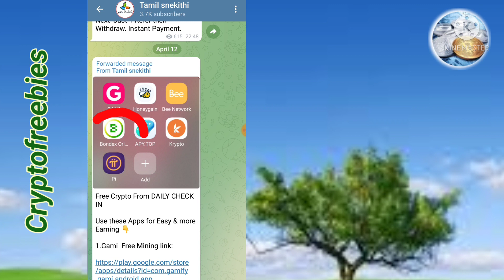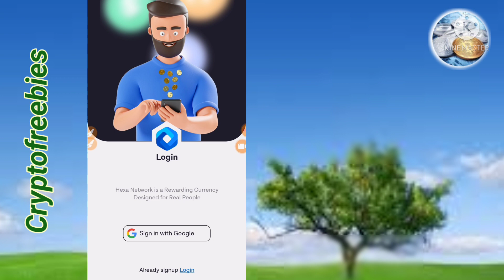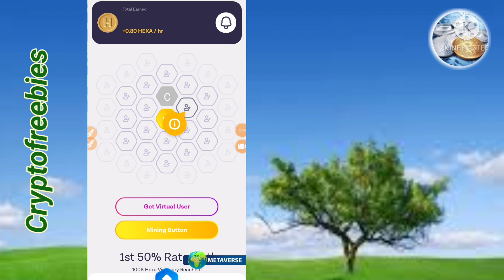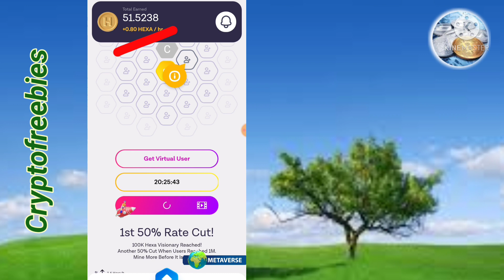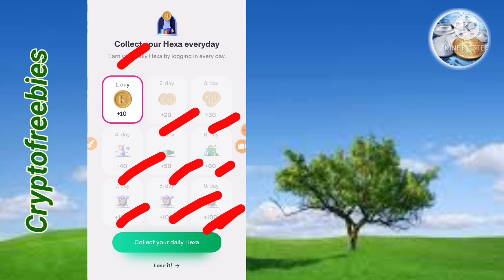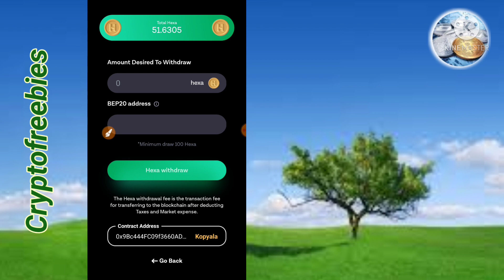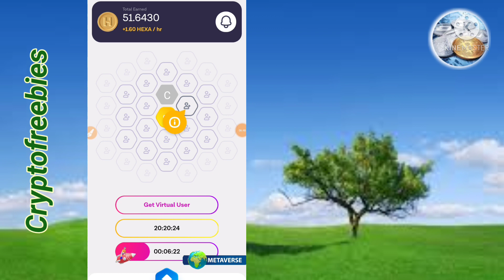Feee Crypto Mining App Earn Unlimited Coin | Don't Miss Join Fast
Hi Friends

DON'T MISS JOIN FAST ALREADY LISTED COIN

join👆👆👆👆👆👆

Invite code : cryptofreebies